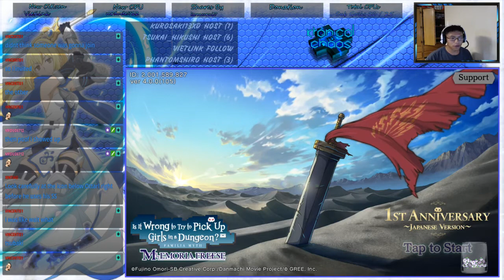DanMemo: Memoria Freese Difficulty 5 Record Buster 9.78M Score. The Clutch was REAL! POGGERS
Here is the *FULL* Difficulty 5 Record Buster Run with the following :
(Adventurers) Lv80 Grand Day Finn, Lv80 Supreme Reign Ottarl, lv80 Grand Day Disguised Ryu, lv1 Tione, lv1 Tiona, lv80 Photo & Sou
(Assist) Lv80 Ti, Lv80 Beautiful Admirer Freya, lv80 Film Hestia, lv 80 Detective Anya, lv60 Paradise Mood Hestia, lv60 Pure White Syr
Everyone is equiped with their signature weapons for the exception of Ottarl, Tione and Tiona. The main party is equipped with Glorious Anklet with 100% Stun Resist except Photo & Sou, Tiona, and Tione.
This Fight came down to RNG from the enemy Ottarl on who will LIVE up to and PAST Turn 12. Many attempts were made to overcomes this trials of this brutal fight and it was achieved and was survived! Also I had help from one viewer named xintiao on about when to use Ryu's debuf ability on which turns. Special thanks to him on guiding me towards the completion of Difficulty 5!

Please come visit across the social media I have to offer to keep up with the latest content I have to offer below~